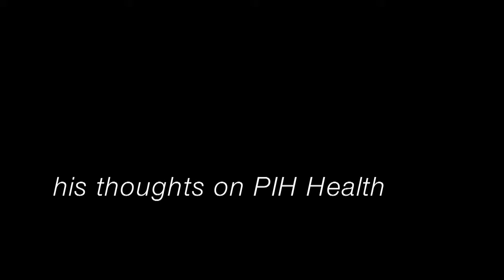Peter Roca MD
Peter Roca MD is an Obstetrician/Gynecologist at our Women's Health Center in Whittier, Ca.  Learn a little bit about Dr. Roca's specialty and why he chose it.